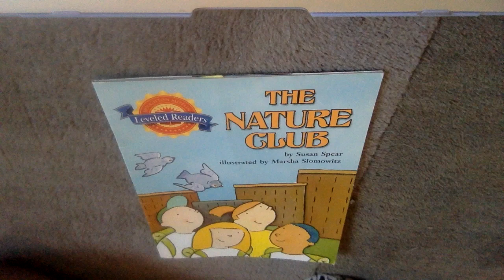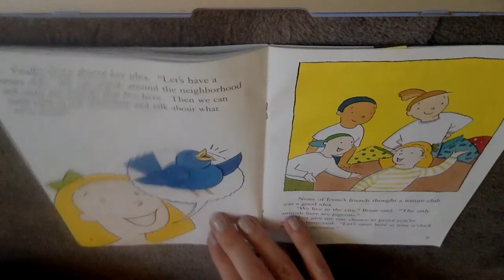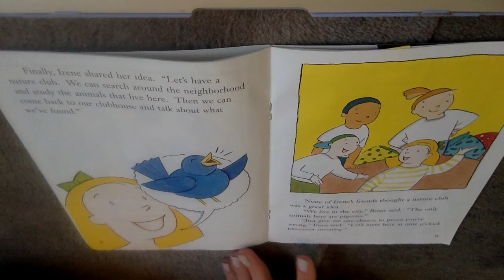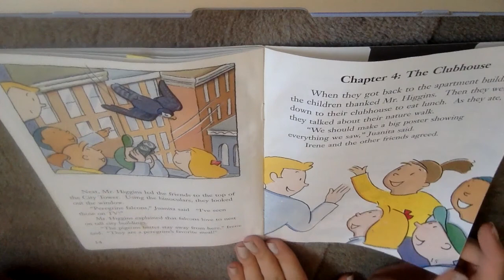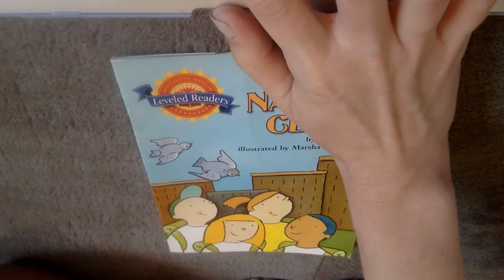'The Nature Club' Daily Leveled Read Aloud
Response Questions:
1. How do Irene and her friends get a new clubhouse?
2. Why do Irene's friends think that a nature club is NOT a good idea?
3. What happens on the nature walk with Mr. Higgins?
4. What do you think the Nature Club might see on their next nature walk?
5. Make your own drawing of a club you would like to join.
(Level O0